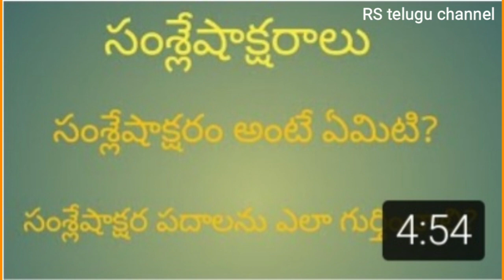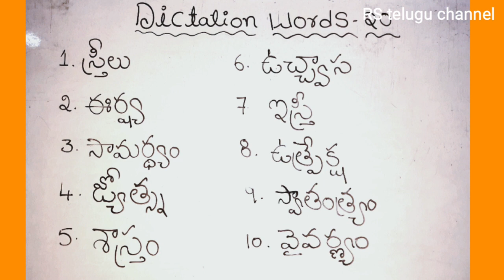Telugu Dictation Words/సంశ్లేషాక్షర పదాలు డిక్టేషన్- 20